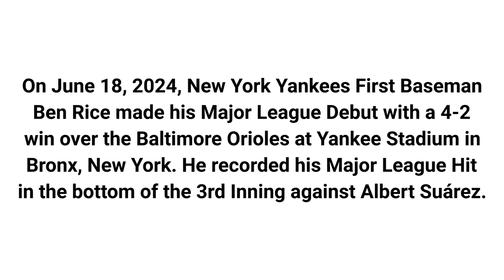Ben Rice makes MLB Debut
On June 18, 2024, New York Yankees First Baseman Ben Rice made his Major League Debut with a 4-2 win over the Baltimore Orioles at Yankee Stadium in Bronx, New York. He recorded his Major League Hit in the bottom of the 3rd Inning against Albert Suárez.